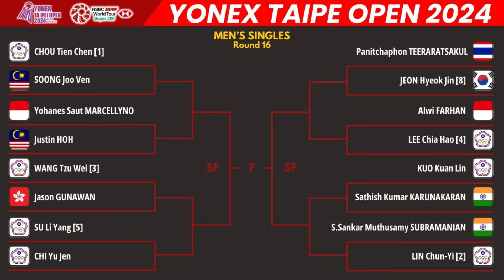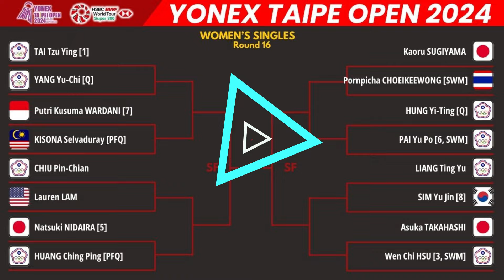Hasil R32 & Jadwal 16 Besar Taipe Open 2024 Wakil Indonesia, Hari Ke 3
Taipe Open 2024
Jadwal Taipe Open 2024
Draw Taipe Open 2024
Drawing Taipe Open 2024
Hasil Drawing Taipe Open 2024

Daftar Wakil Indonesia di R16 Taipei Open 2024
Tunggal Putra
1. Alwi Farhan
2. Yohanes Saut Marcellyno

Tunggal Putri
1. Putri Kusuma Wardani

Ganda Putra
1. Yeremia Erich Yoche Yacob Rambitan/Rahmat Hidayat

Ganda Putri
1. Febriana Dwipuji Kusuma/Amallia Cahaya Pratiwi
2. Jesita Putri Miantoro/Febi Setianingrum
3. Lanny Tria Mayasari/Rachel Allessya Rose

Daftar Wakil Indonesia di Taipei Open 2024

Tunggal Putra
1. Alwi Farhan
2. Yohanes Saut Marcellyno

Tunggal Putri
1. Putri Kusuma Wardani
2. Komang Ayu Cahya Dewi

Ganda Putra
1. Yeremia Erich Yoche Yacob Rambitan/Rahmat Hidayat

Ganda Putri
1. Febriana Dwipuji Kusuma/Amallia Cahaya Pratiwi
2. Jesita Putri Miantoro/Febi Setianingrum
3. Lanny Tria Mayasari/Rachel Allessya Rose

MULAI TANGGAL 03-08 SEPTEMBER 2024

"INFORMASI TAMBAHAN"
Taipei Terbuka 2024 adalah turnamen bulu tangkis yang diselenggarakan di Arena Taipei, Taipei, Taiwan dari tanggal 3 hingga 8 September 2024 dengan total hadiah 210.000 dolar AS.